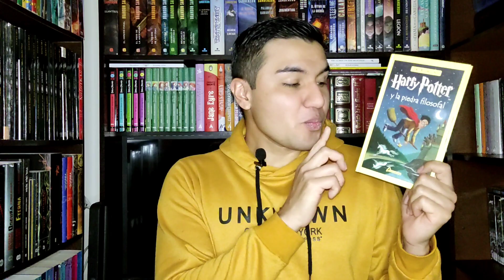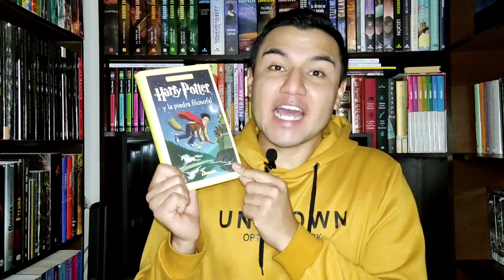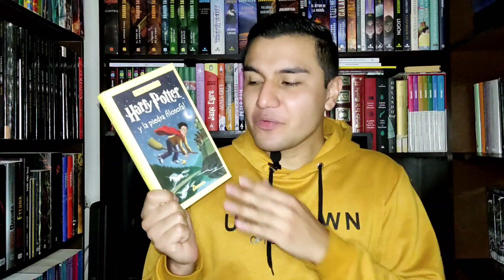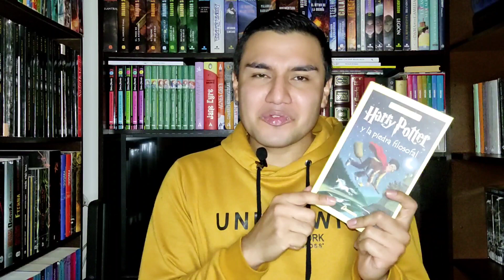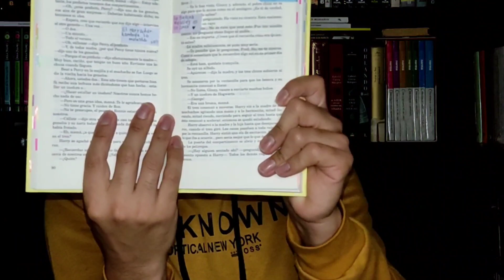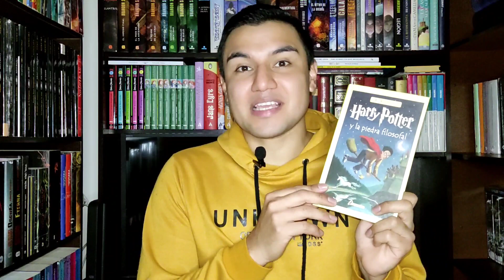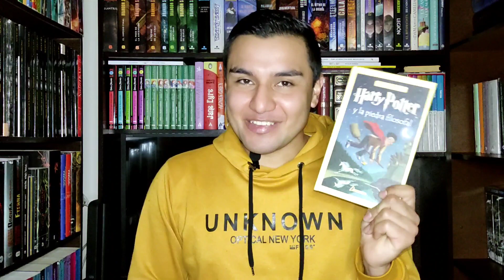Después de 13 años volví a leer Harry Potter y la piedra filosofal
¡Hola amigos y amigas lectores!
Me complace traerles este vídeo, la relectura de Harry Potter y la piedra filosofal después de 13 años de haberlo leído. La experiencia ha sido muy grata y he descubierto detalles que antes había omitido o que al pasar del tiempo lo olvide.